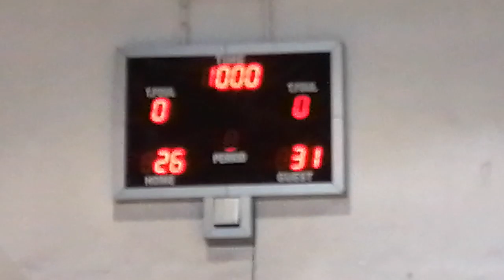Aimlympics Part 10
Aimlympics Day 1
Enerchi versus Liven
Facebook.com/AimGlobalearnings/
Facebook.com/Aimedwardcardenas/
Call or text at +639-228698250